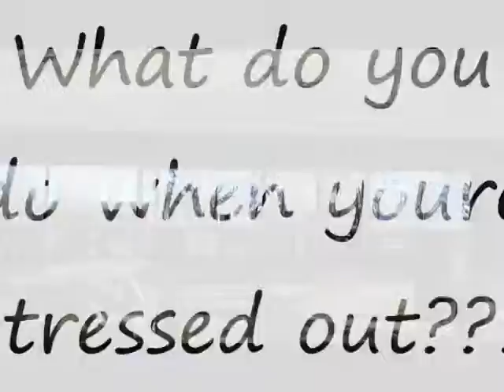3-18-10 glenn island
Im sorry its takin me soo long to make vids. im a bumb...hopefully i can start gettin back into a routine.
Also sorry if the question is soo random, but i was talkin about what i do when i am stressed out, but tht didnt make it into the video lol